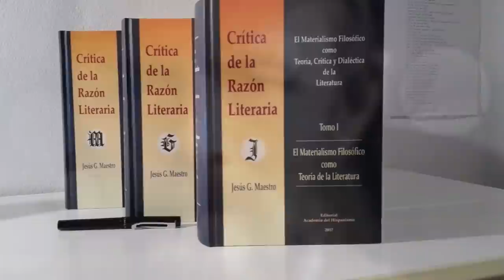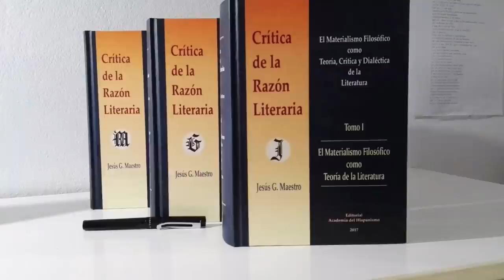12. La idealización literaria y romántica de la meretriz en Crimen y castigo de Dostoievski